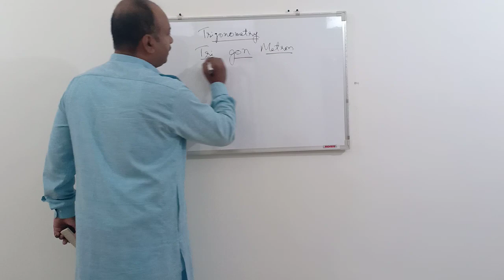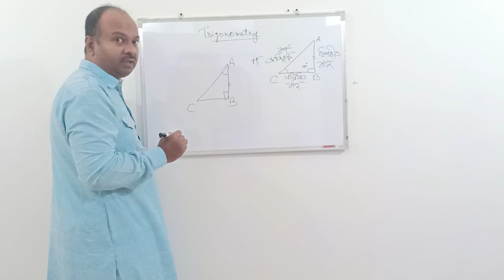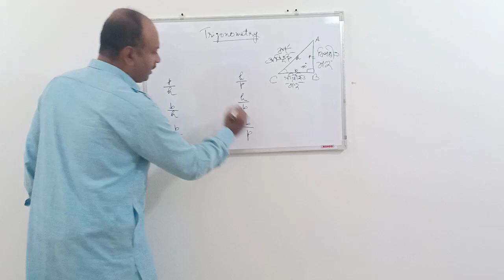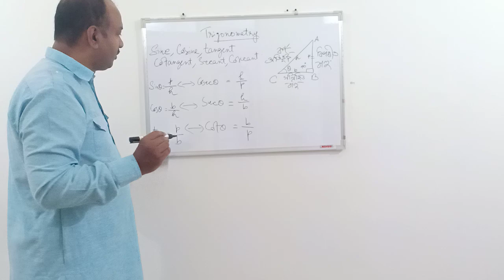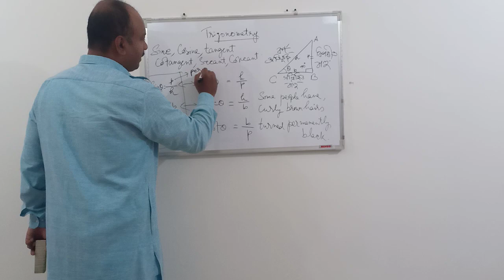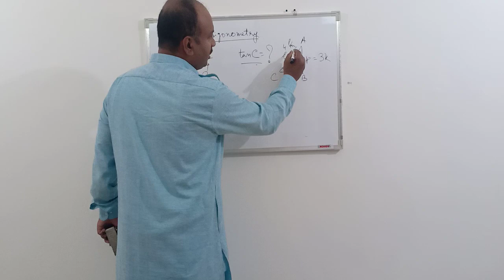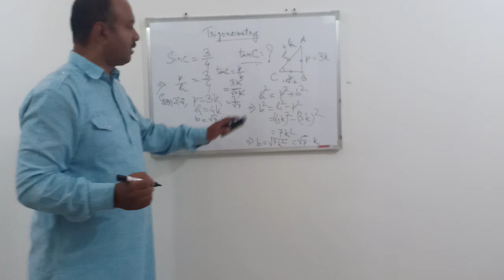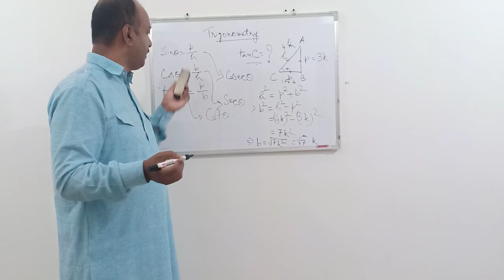ত্ৰিকোণমিতিৰ পৰিচয়(1)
অষ্টম অধ্যায়( Class X)